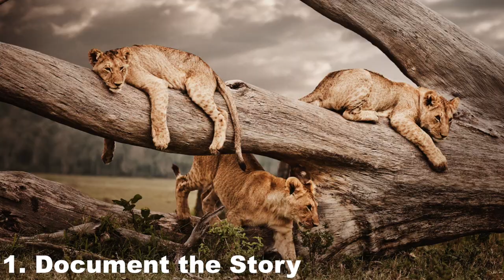Top 10 Wildlife Photography Tips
These are the Top 10 Photography Tips specifically for Wildlife Photography.

Klaus Tiedge is German born South African Resident who has build his Pride of Africa Fine art (Limited Edition) Photographic Collection from his many travels into Africa.

On his most recent trip to the Maasai Mara he took a few moments to share his top 10 tips for wildlife photography with you. Here they are again:

Tip 1 - Capture the Story

It is very important to document the story a picture. What happened before during and after the picture  was taken? Write it down so that you can share it when you publish your work.

Tip 2 - Practice Patience

You need to get comfortable with waiting. Its hard work when you need to be on standby for a moment that goes by in a flash. Make sure you have snacks and drinks and practice patience as much as you can.

Tip 3 - Respect the Aninimals

Be quiet. Be Still. You are in the animals world now. Fast movements distract the animals and can ruin a great picture.

Tip 4 - Golden Hour

The best light is always in the morning and evening. Make sure to spend most of your time out during dusk and dawn. The animals are also more active at this time.

Tip 5 - Double back up

When you out in nature make sure to back up everything twice and keep the harddrive apart for maximum safety.

Tip 6 - Shoot for yourself

Don't forget to play and have fun. There can be a lot of pressure to get the shot in the small window you are given. But just remember that this is something for you, not a boss.

Tip 7 - Capture the habitat

Including the habitat means you are telling more of the story. Where are the animals? It is also a way to add more levels into the picture.

Tip 8 - Angle to subject

Get a low angle. This is the most important thing to me. Get the camera in eye-line with the animals (or below) Low angle always wins.

Tip 9 - Bean Bags

Bean Bags are more versatile than a tripod. you can jump around and reset the frame easily.

Tip 10 - Don't wait for inspiration

The best way to stay inspired is to keep working. Head out and be inspired by yourself. Waiting for the right conditions is not going to cut it.

Bonus Tip - Get a good guide.

A well connected guide with good 4x4 skills can make or break a wildlife photographer. Find someone to team up with long term.

for more info and to view Klaus Tiedge's Pride of Africa Collection